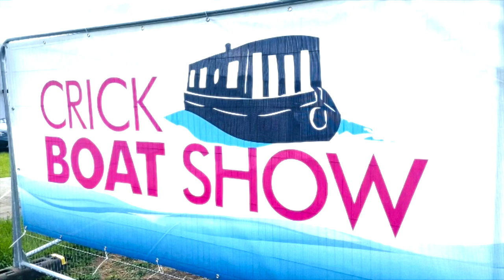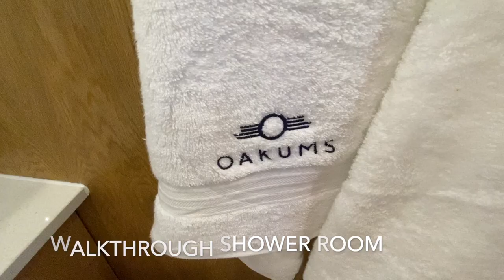Crick Boat Show 2022 A Tour Inside The Best Narrow Boat In Show Oakums EvenStar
A tour inside the beautiful Oakums Narrowboats EvenStar.  Winner of the Crick Boat Show 2022 Best Narrow Boat In Show

Hello! We're Caroline and Pete, and in 2021, after 10 years living in Texas, we sold up and moved back home to the UK to live full time on a 60ft narrowboat with our 3 dogs! Join us in our day to day life as we continuously cruise the canals of the UK.  All of the ups, and the downs and everything in between!